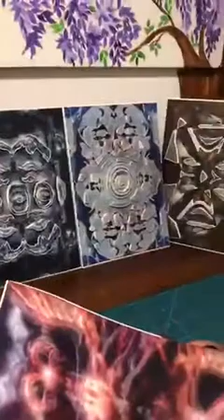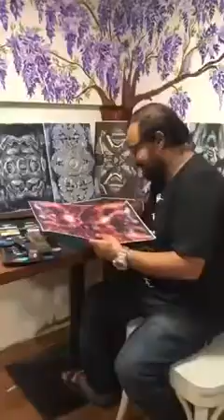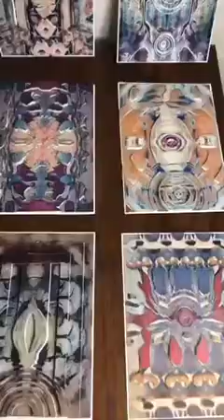Talk - Spandan Nath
Visual Letter from 3A - Studio

Aishwarya Parab l Spandan Nath  l Anjali Nair

Group Show

Only View on

Moderator by Nippon Team